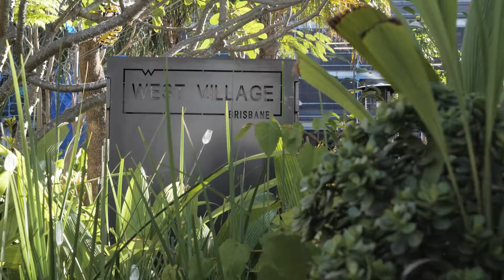329 Montague Road | West End